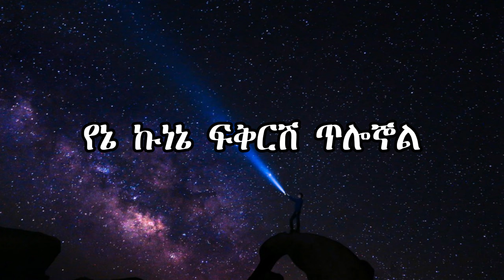Bekureamanuel Yemane (Beki) - Yikrta - ይቅርታ (Lyrics) | New Ethiopian Music